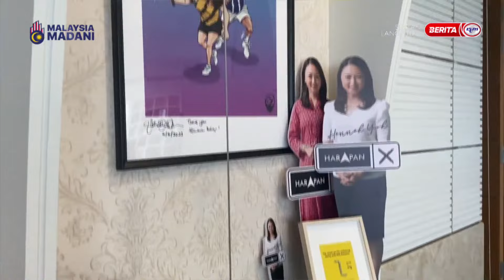17 OGOS 2023 – SPM - KUARTET MERDEKA – YB HANNAH YEOH